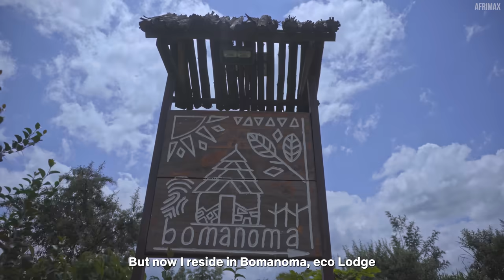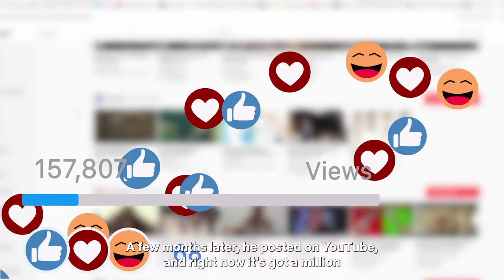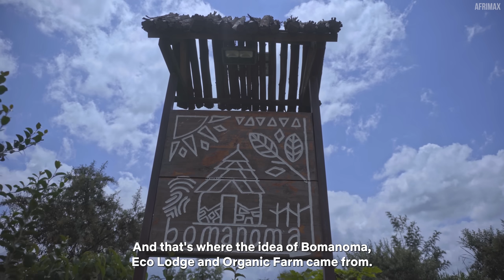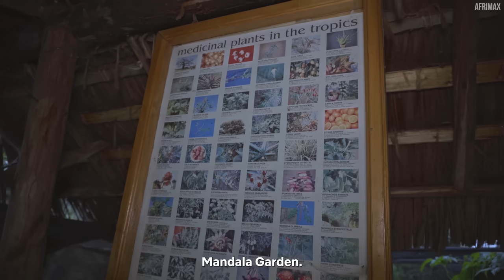They Mocked White Man for Marrying a Maasai Woman, Now He's Changing Their Lives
Want to learn more about this incredible couple and their mission at Bomanoma?

This is an incredible love story that bridges vast cultural divides. Born into a wealthy American family, he left it all behind to marry a Maasai woman. Despite being mocked and rejected, their love only grew stronger.

Discover how their unlikely union overcame challenges and became a beautiful, prosperous family. Their journey together is a testament to the power of love and resilience, transforming not just their lives, but their community as well.

Join us as we explore their remarkable story, from their meeting to building a life together in the stunning Maasai Mara National Reserve. Learn how they honor their heritage and welcome guests from around the world in their beautiful home, Bomanoma.

Love is seeing beyond skin color. Love is embracing each other’s cultures. Love is uniting hearts across all boundaries.